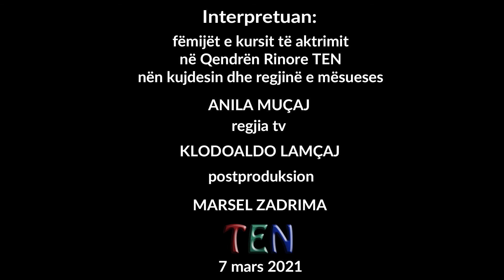"KA NJE SURPRIZE PER TY!" - AKTRIM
Si dedikim per mesuesit e dashur, kjo pjese vihet ne skene nga nxenesit e kursit te aktrimit ne Qendren Rinore TEN me rastin e festes se 7 Marsit. Punoi me femijet Anila Muçaj.